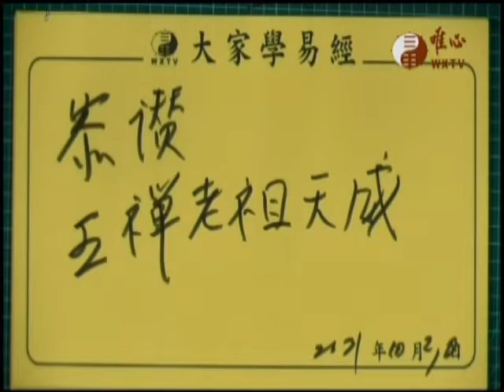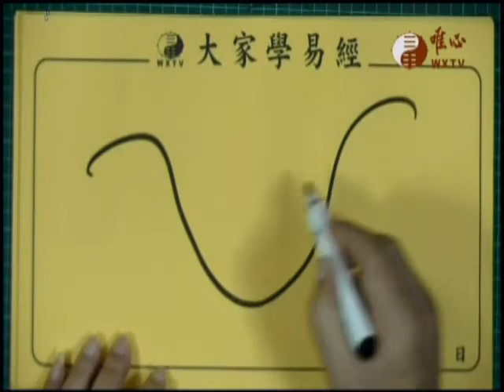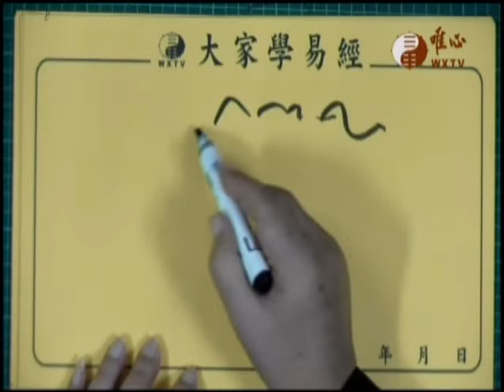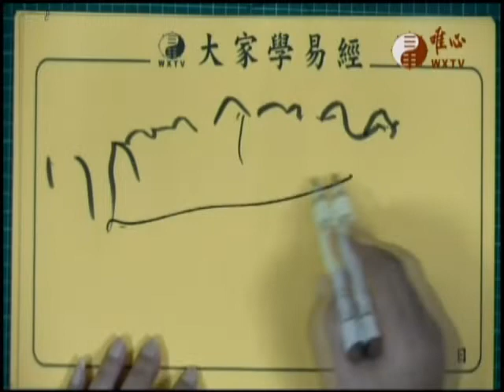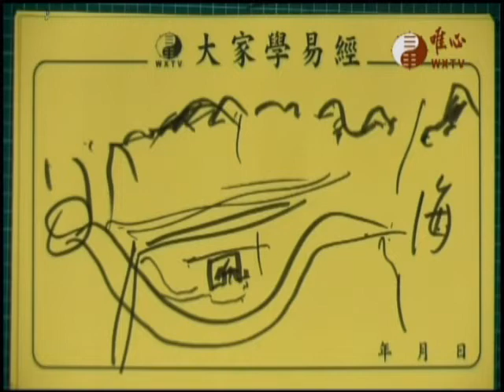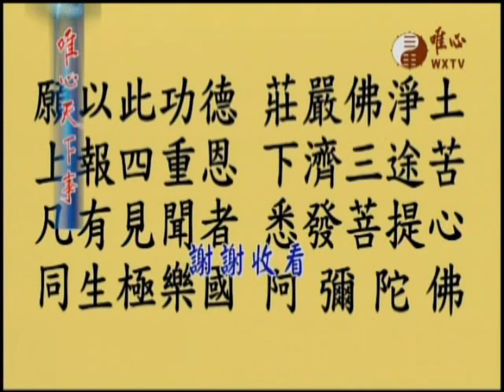唯心天下事3489混元禪師寶誥王禪老祖天威